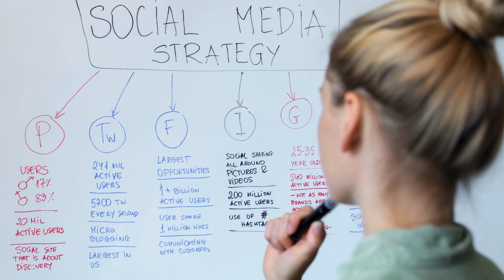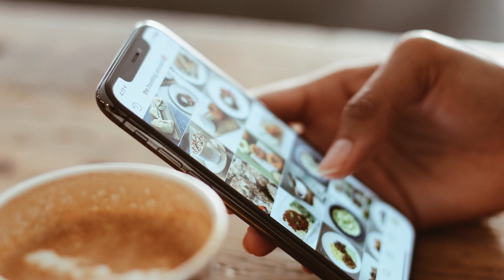Social Media Marketing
This is a course description video of our course Social Media Marketing at BlueSky Online School.